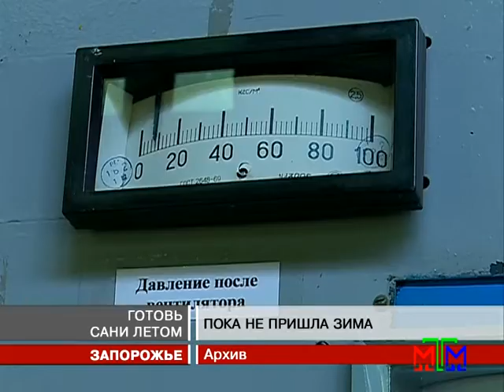Новости МТМ - Готовь сани летом - 06.08.2012